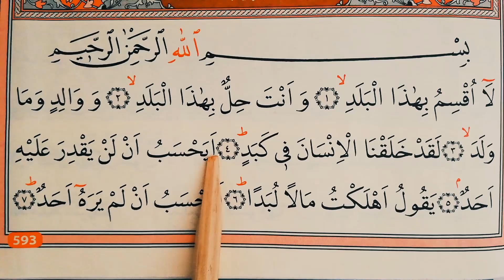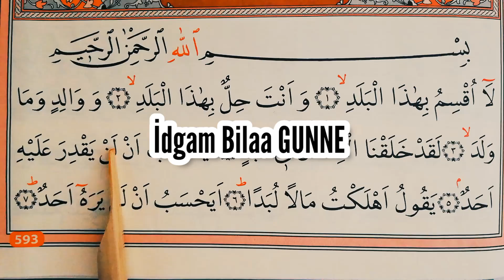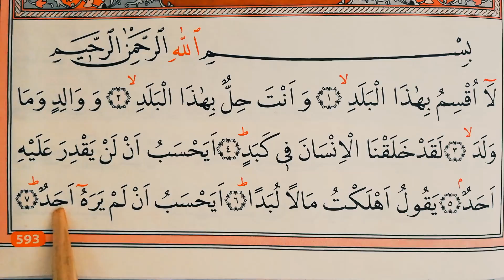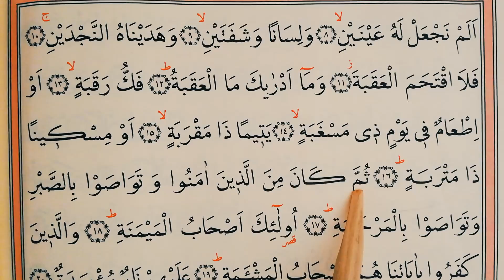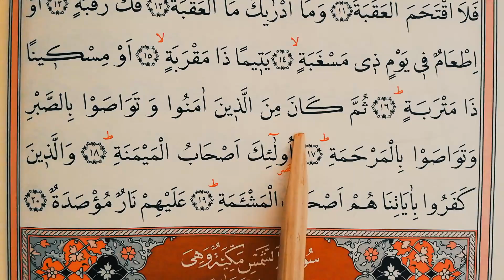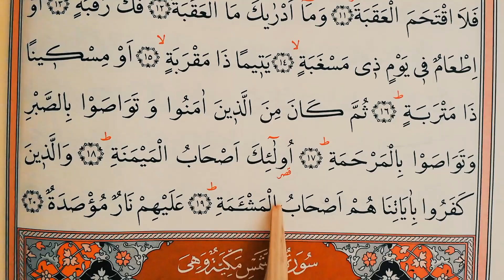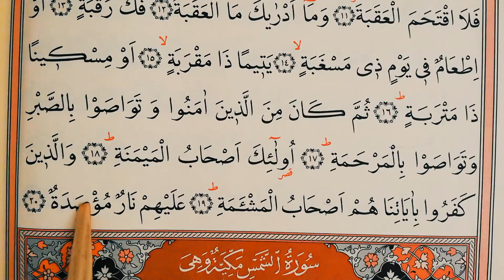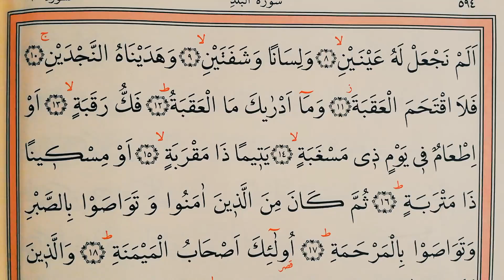Amme Cüzü / Beled Suresi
@selamihocam Kanalımızdaki Derslerimizden Oynatma listesine girerek istifade edebilirsiniz.